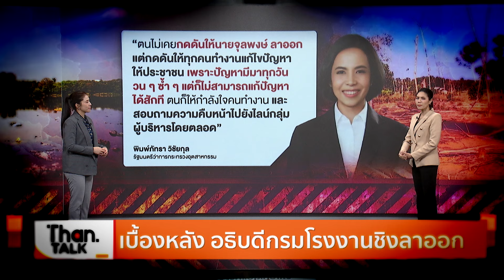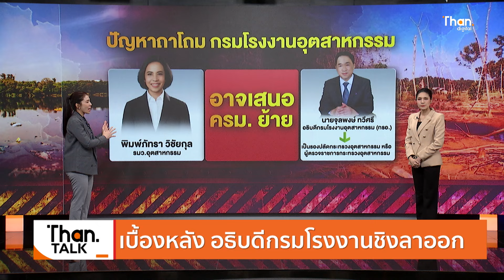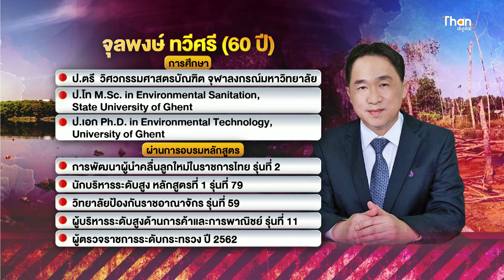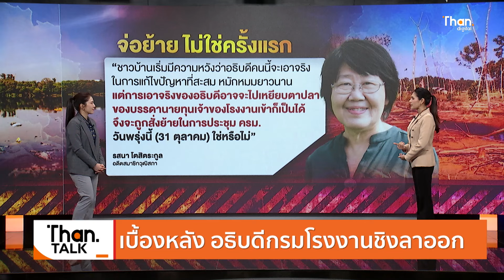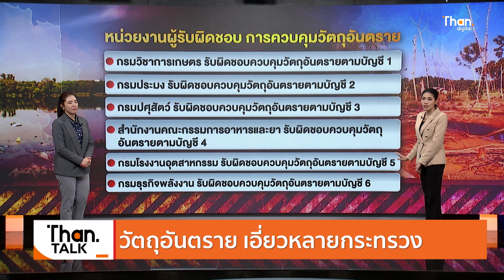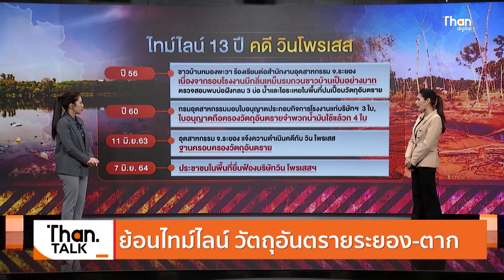เบื้องหลัง ‘จุลพงษ์ ทวีศรี’ อธิบดีกรมโรงงานชิงลาออก | THANTALK | 02 พ.ค. 67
ด่วน! จุลพงษ์ ทวีศรี "อธิบดีกรมโรงงาน" ประกาศลาออกจากตำแหน่ง
หลังถูกแรงกดดันอย่างหนักจากปัญหาที่เกิดขึ้น
รวมถึงเคยถูกตำหนิจากนายกรัฐมนตรีกรณีลงพื้นที่ช้า
และรมว.อุตสาหกรรมจ่อชงครม.ย้าย

อีกทั้งยังมีกระแสข่าวว่านางสาวพิมพ์ภัทรา วิชัยกุล รัฐมนตรีว่าการกระทรวงอุตสาหกรรม ไม่พอใจต่อการทำงาน ต้องการย้ายนายจุลพงษ์
โดยเตรียมเสนอคณะรัฐมนตรี (ครม.) สัปดาห์หน้า
ก่อนที่นายจุลพงษ์จะตัดสินใจในครั้งนี้

อย่างไรกดี นายจุลพงษ์ จะเกษียณอายุราชการ 30 กันยายนนี้ เข้ารับตำแหน่งอธิบดีกรมโรงงาน วันที่ 1 ตุลาคม 2565